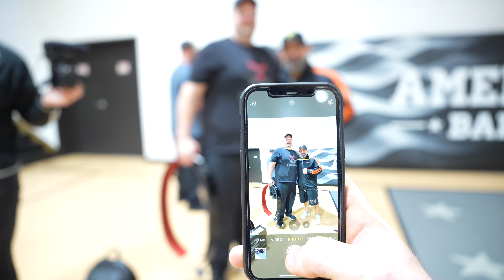Arnold Expo: Day 1- Arnold Amateur 2023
I helped prep my buddy Joe for the Arnold Amateur this year, this was our first prep, and it couldn't have gone better. Enjoy!

GASP
Blackstone Labs CODE: guycisternino